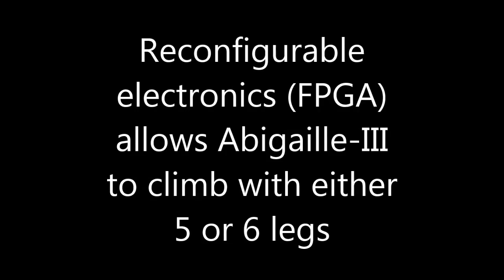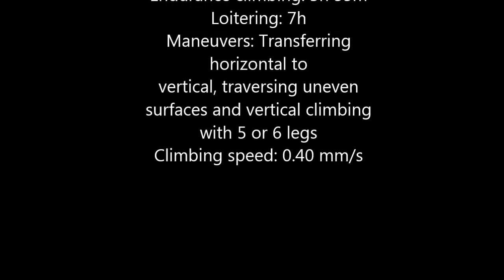Abigaille-III Climbing Robot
Abigaille-III is a hexapod climbing robot based around a FPGA. It uses PDMS dry adhesives (gecko inspired) to stick to and climb smooth vertical surfaces. This robot was developed in the MENRVA lab at Simon Fraser University